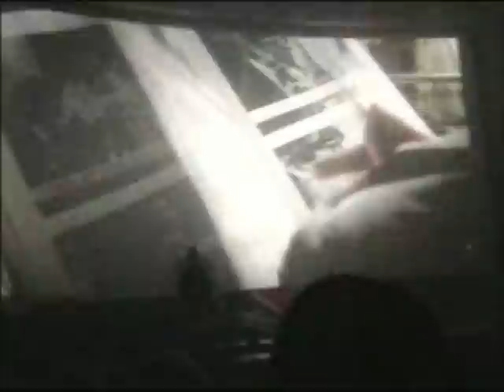BREAK DOWN AT Halloween Horror Nights 2009 Part 4: The Rocky Horror Picture Show...A Tribute (2/2)